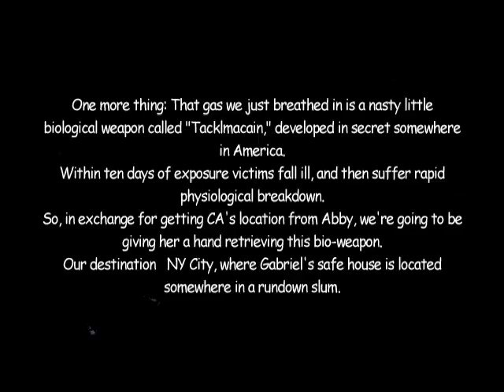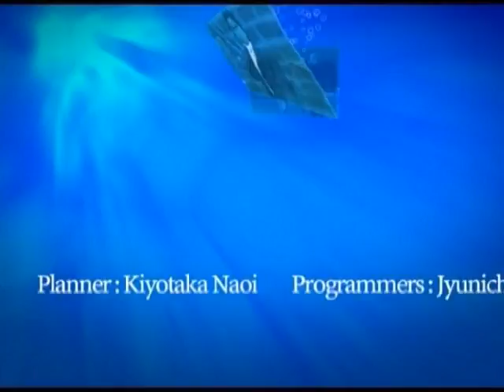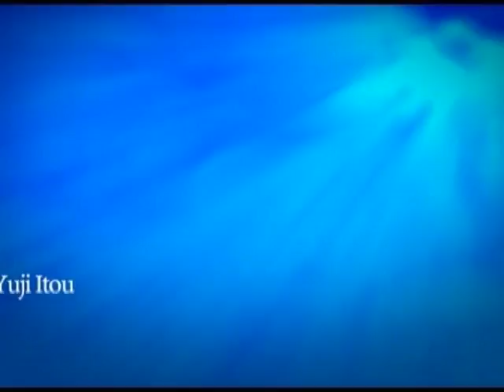The Sniper 2 - Episode 2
Alright! You just saved the world!